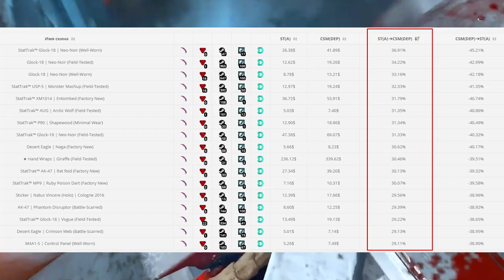Высокие переплаты за стрик наклеек - часть 2 (RMR GOLD)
cs.money опять не убрал до конца высокие наценки за стикеры на некоторых скинах. Как быстро пофиксят? Ваши ставки?)